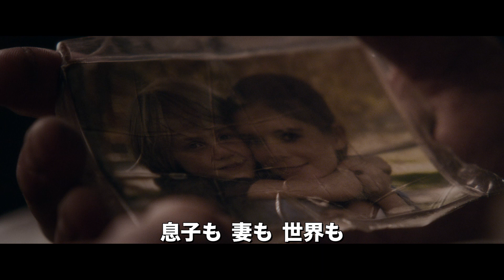【予告】マン・ダウン